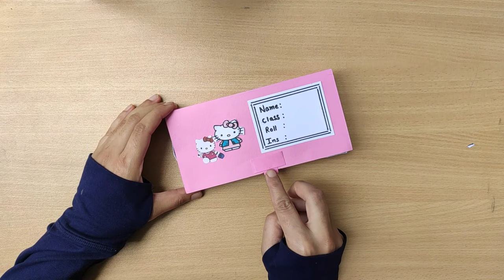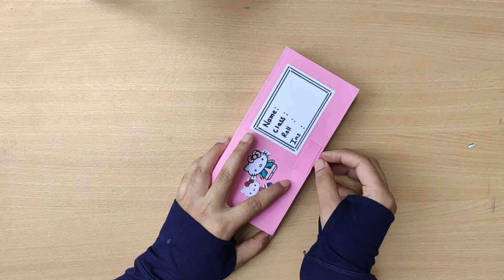DIY - How to make a paper pencil box | DIY paper pencil box idea /Easy Origami box tutorial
How to make a paper pencil box | DIY paper pencil box idea /Easy Origami box tutorial / Origami